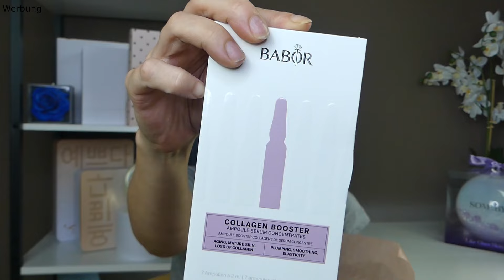🛍GLOSSYSALE Summer Sale 5er Bundle || WOW Beste SALE ever oder doch wieder alte Kamellen ?!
ich freue mich wahnsinnig euch hier begrüßen zu dürfen. Ich hab ein wenig im Glossysale zugeschlagen .
Mit Code:
SALE10
gab es 10% extra .
Unter anderem konnte man sich dort verschiedene Bundles schnappen .
Ich hoffe immer auf Boxen aus anderen Lände. Heute hab ich das 5erBundle aus dem Summer Sale für euch . Und ob es wirklich nur Boxen aus 2024 sind? Ich sag nur Bester SALE ever !
Na auch gespannt was drin steckt?

xoxo Kathrin

➡️25 % LOOKFANTASIC (*):
LFDEKATHRINK

30% bei Beauty Mates (*):
➡️KAT30

15% bei STYLEVANA(*):
➡️INF10KATHRIN

15% bei DOONAILS(*):
➡️ KATHRINUNDSO15

20% bei Wild refill Deo(*):
➡️ KATHRINSWELT20

Code: KATHRINUNDSO10

➡️kathrinswelt

5€ bei Cult Beauty(Neuanmeldung):
KATHRIN-R42

10% bei Yesstyle CODE :
➡️ KATHRINSWUS

Kathrin Kemperdick
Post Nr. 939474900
Postfiliale  571
55758 Hettenrodt

IMPRESSUM:
Consultica
Hohlstraße 13
55758 Hettenrodt